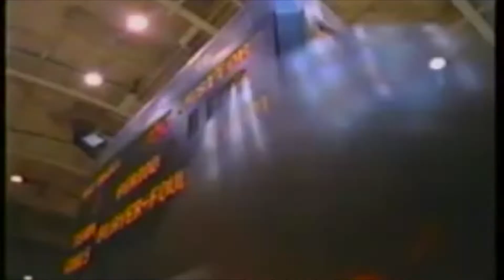TV Commercials Name the Company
Video Round from A Toda Madre quiz night on June 29th 2022